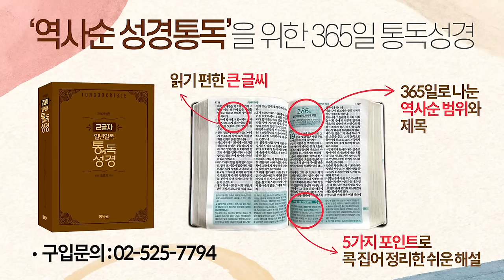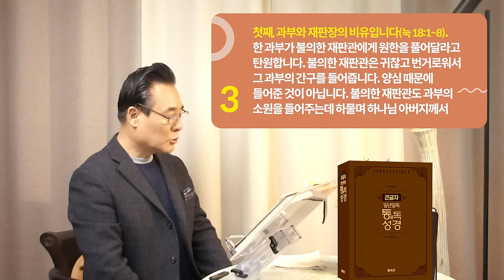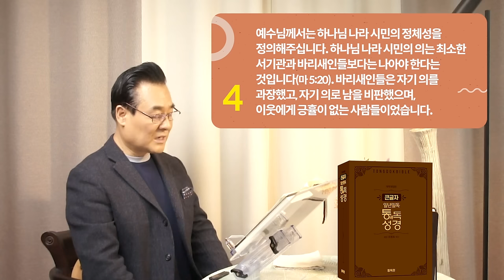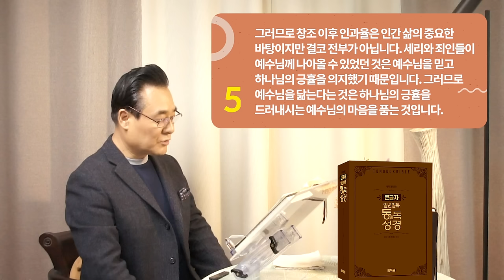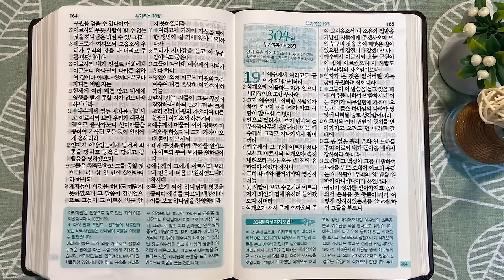303일 역사순 통독성경 | 바리새인들과 세리와 죄인들은 세 가지 차이점이 있었습니다. | 누가복음 17-18장 | 세계적인 신학자 통박사 조병호의 성경통독